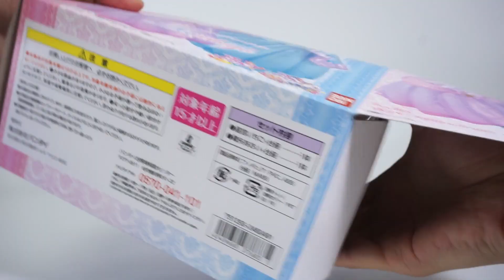HG GIRLS Aikatsu! Photo on Stage!! Aoi Ichigo (Ichigo Hoshimiya and Aoi Kiriya)